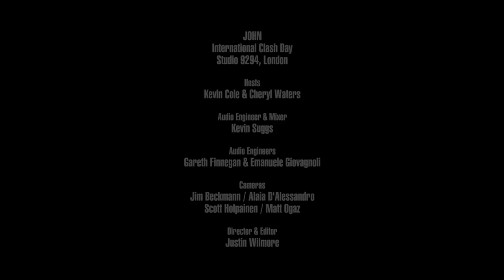JOHN - Balfron/Ghost Printer (Live on KEXP)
presents JOHN performing "Balfron Ghost Printer" live a Studio 9294 in Hackney Wick, London, during KEXP's International Clash Day broadcast. Recorded February 4, 2019.

Hosts: John Richards & Cheryl Waters
Audio Engineer & Mixer: Kevin Suggs
Audio Engineers: Gareth Finnegan & Emanuele Giovagnoli
Cameras: Jim Beckmann, Alaia D'Alessandro, Scott Holpainen & Matt Ogaz
Editor & Director: Justin Wilmore